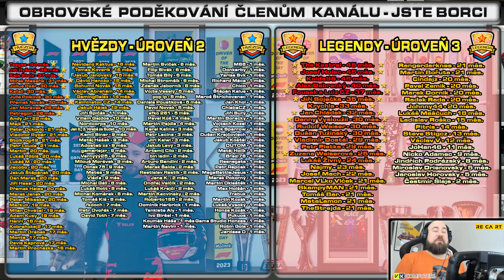Šílená Situace v Brazílii! Rozhodne o Titulech? | F1 22 Kariéra #93 | CZ Let's Play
F1 22 Kariéra CZ Let's Play - Kariéra Jezdce a jeho cesta skrze F2 až doufejme na vrchol F1.

PC na kterém hraji:
CPU: Intel i9 9900k
GPU: Nvidia RTX 2080ti MSI Gaming Trio
MB: Gigabyte Aorus Master Z390
CASE: Fractal Define R5
RAM: Crucial Ballistix 64 GB
PSU: Corsair HX850i
SSD: 5x Crucial MX500 1 TB
NVME: 1x Samsung Evo 970 500 GB
MONITORY: 3x Samsung S24D390HL (pracovní)
MONITORY pro SIMRIG: 3x Asus TUF VG279QR + 1x Samsung F24T350
VOLANT: Fanatec CSL DD + Fanatec Formula V 2.5X Rim
PEDÁLY: Fanatec CSL Pedals
SIM RIG: Recart GTRx
OS: WIN 10 Profesional 64 bit
MIKROFON: Audio Technica AT2035
AUDIO ROZHRANÍ: Focusrite Scarlett Solo 2nd Gen